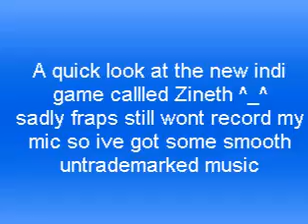Zineth a bit of gameplay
MY COMPUTER HATES ME AND POSSESSED THIS IN REALLY LOW RES!!! :@